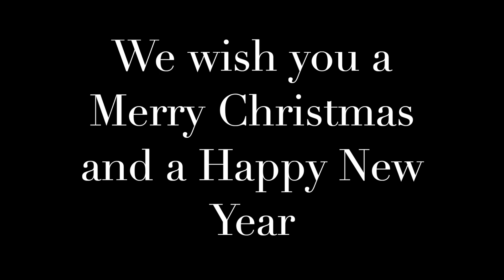Day Thirteen: 15 Days of Christmas - Y2S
Miss Smith's class let loose with a fabulous Christmas performance!